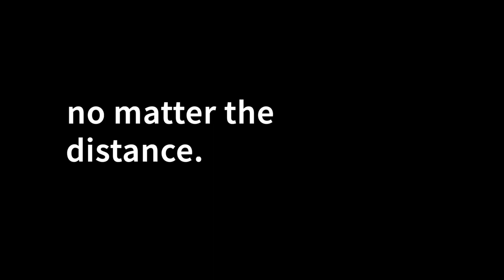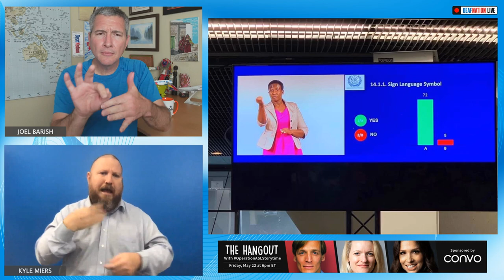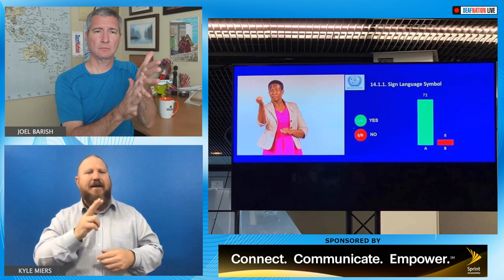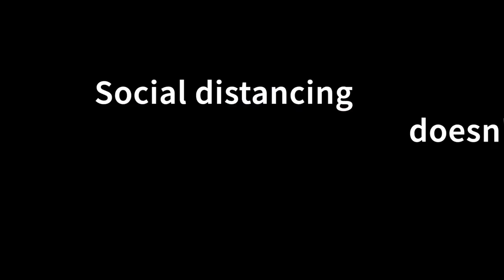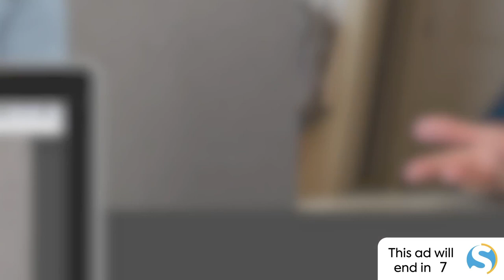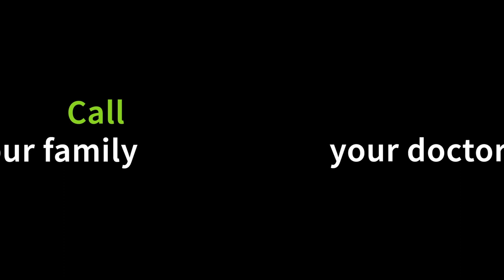DeafNation LIVE: An American Moving Down Under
Kyle Miers, an American, have been living in Australia in the last few decades. He shares his experience in moving to Australia from America with Joel.